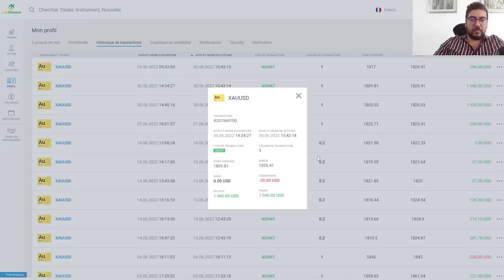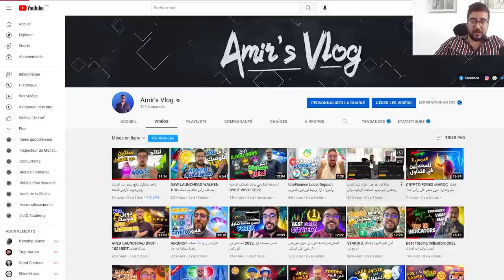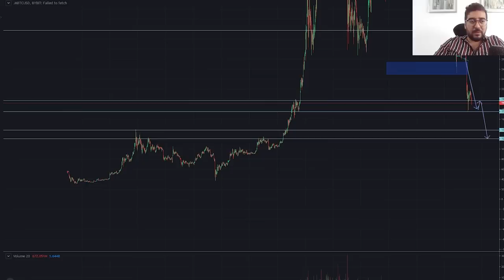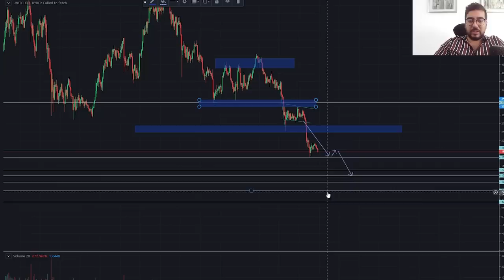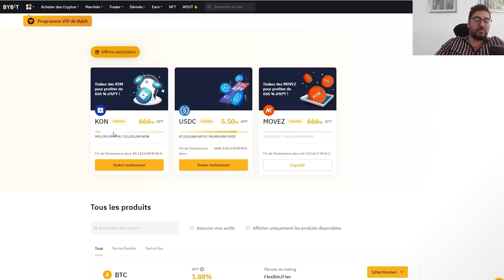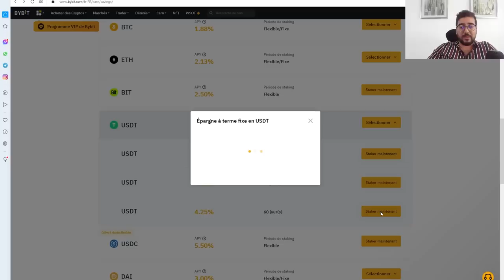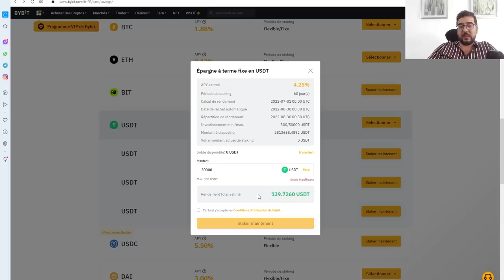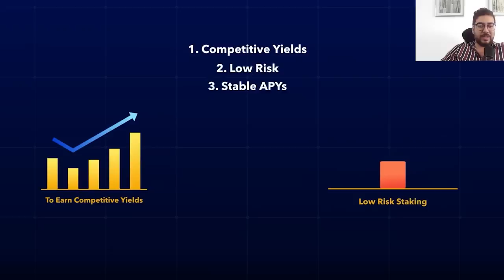Stacking USDT إتجاه البيتكوين في الأيام القادمة / كيفاش نربح من إدخار عملة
👉Stacking sur BYBIT   الأدخار في منصة

مكتب NAGA MOROCCO
👉 تقيد فالرابط فصندوق الوصف باش تعيطلك كامليا وتساعدك   لفتح حساب تداول في أحسن بروكر :

DWZLICHALLENGE
👉 بغيتي ندوزليك إختبار شركات التمويل باش تاخد حساب ممول مضمون وبسهولة !

▬▬▬▬▬▬▬▬▬▬ 📞 لمتابعاتي في مواقع التواصل ▬▬▬▬▬▬▬▬▬▬▬

▬▬▬▬▬▬▬▬▬▬▬▬▬▬ 📊 قد تفيدك ▬▬▬▬▬▬▬▬▬▬▬▬▬▬

👉متداول مغربي يتداول على المباشر ويكشف إستراتجيته الذهبية بالمجان !
👉كيف أربح 600$  شهريآ من الفوركس
👉 زيارة مغربي يعمل بفوركس بروكر في قبرص
👉أحسن وأول منصة تداول الفوركس بالمغرب / 2024 BEST FOREX BROKER NAGA